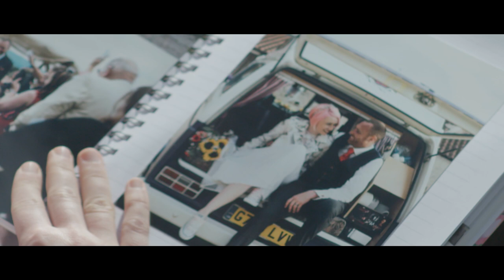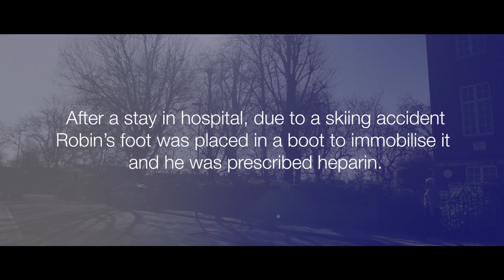Understanding blood clots, Chrissie, Anne and Robin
Have you been recently diagnosed with a blood clot (thrombosis / DVT / pulmonary embolism)?

Thrombosis UK have developed a series of short films to help share information about blood clots.

We would like to thank all those who contributed to making the films especially Chrissie, Robin and Anne.

The making of these films was made possible by Chris Pierce’s incredible fundraising in memory of his father, Tony and an educational grant kindly provided by the Childwick Trust.